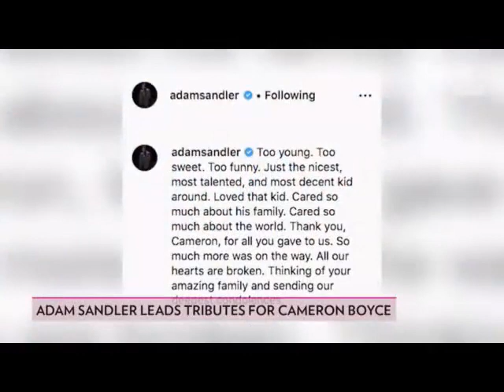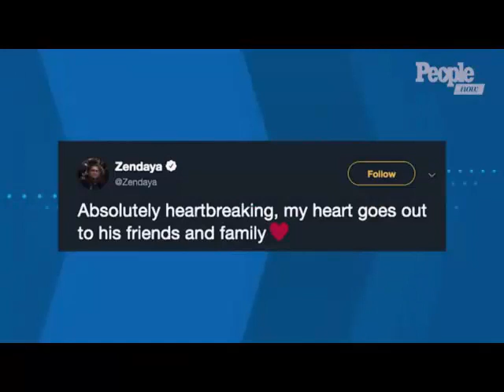Cameron Boyce, Disney Channel mainstay and ‘Grown Ups’ actor, dies at 20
Cameron Boyce's Onscreen Dad Charles Esten Pays Tribute to Late Actor: He 'Was a Blessing'

Cameron Boyce, who was best known as the teenage son of Cruella de Vil in the Disney Channel franchise “Descendants,” died on Saturday at his home in Los Angeles. He was 20.

A statement by his family said he had died of a seizure in his sleep stemming from a continuing medical condition for which he was being treated. Some news organizations said he had had a history of epileptic seizures.

Mr. Boyce was born on May 28, 1999, in Los Angeles, the son of Libby and Victor Boyce.

According to his biography on the Disney Channel, Mr. Boyce was a dancer who got his acting start in commercials before moving on to television and movies.

He appeared alongside Adam Sandler in “Grown Ups” (2010) and “Grown Ups 2” (2013). His other film credits include “Mirrors” (2008), “Eagle Eye” (2008) and the indie feature “Runt,” which has not yet been released.

Sign up for Breaking News
Sign up to receive an email from The New York Times as soon as important news breaks around the world.
He also stars in the upcoming HBO series “Mrs. Fletcher,” which Tom Perrotta adapted from his 2017 novel of the same title.

Mr. Boyce played Carlos Oscar de Vil in “Descendants” and “Descendants 2.” “Descendants 3” is scheduled for release in August.
In 2017, he received a Daytime Emmy Award with Disney XD for his participation in the series “Timeless Heroes — Be Inspired,” in honor of Black History Month. He appeared alongside his grandmother Jo Ann Boyce, who was one of 12 black teenagers, known as the Clinton 12, who were the first to integrate public schools in Clinton, Tenn., according to his Disney biography.

Last year, Mr. Boyce was honored for his work with the Thirst Project, bringing awareness to the global water crisis and raising more than $30,000 for the organization to build two wells in Eswatini, formerly known as Swaziland.

Mr. Sandler was among several fellow actors who expressed their grief on social media.

“Loved that kid,” he wrote, adding, “Cared so much about the world. Thank you, Cameron, for all you gave to us. So much more was on the way. All our hearts are broken.”

Editors’ Picks

He’s Spent Just One Night on His Private Island. He’s Had Enough.

Is Cold Brew Better Than Iced Coffee?

The Sports Bra Seen Round the World Has New Meaning 20 Years Later